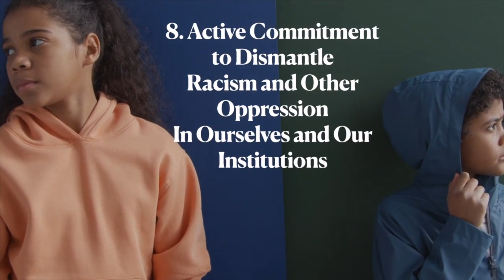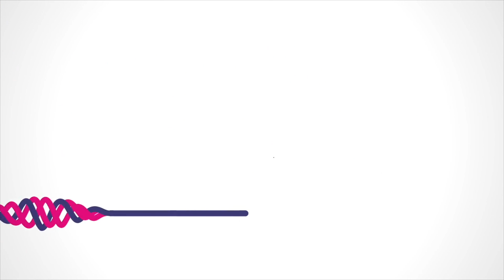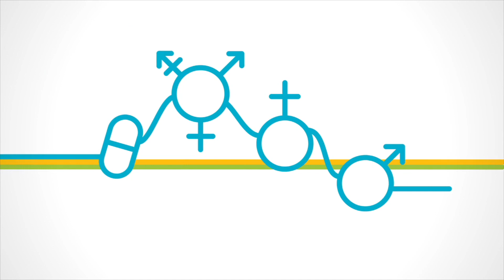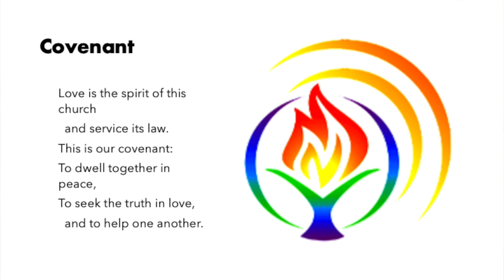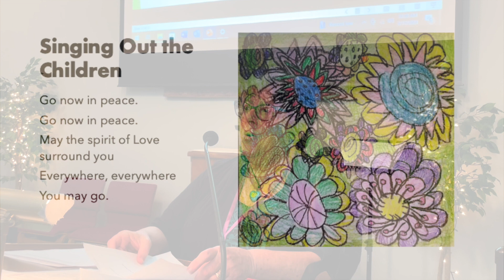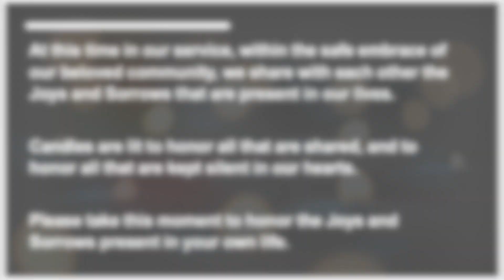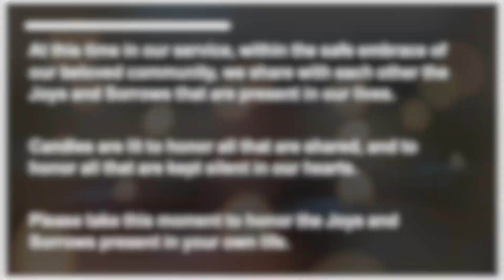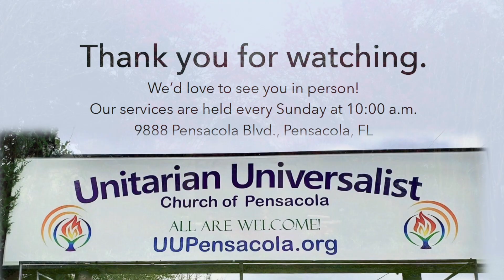March 17 2024 - Our Solemn Promise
Presenter: Lauren Anzaldo, EdE, LCSW, CAP and UUCP member. A covenant is a solemn promise that we make to one another. This service will address the meaning of covenants and their importance. Covenants appear within many religious traditions. Our Unitarian Universalist congregational covenant binds us together on our journey to be our best selves and to uphold our values within our church and outside its walls.